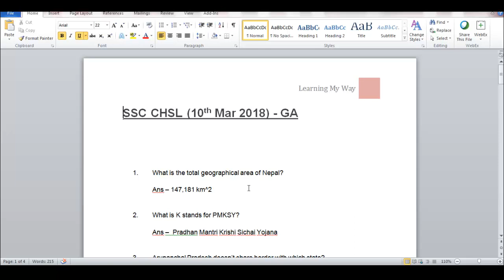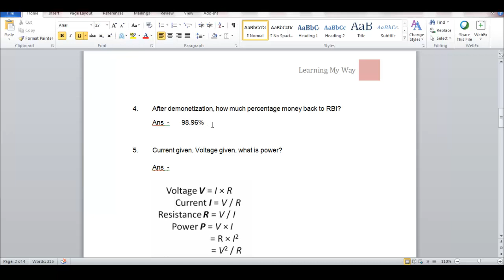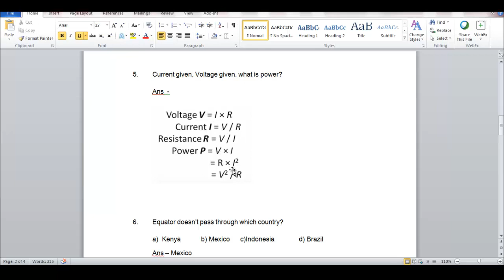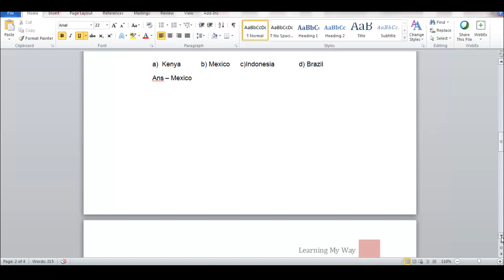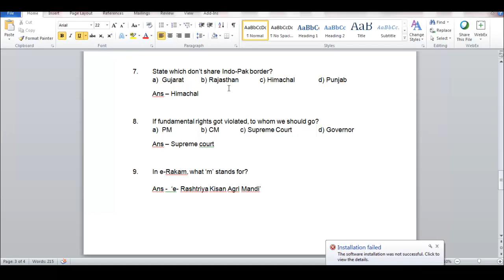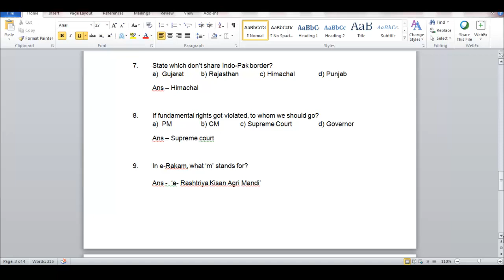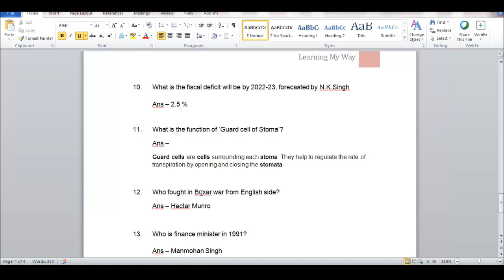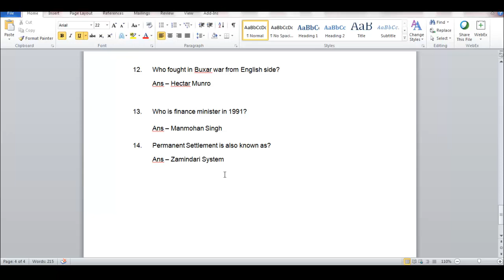SSC CHSL General Awareness (10 Mar 2018) - Shift 1 & 2, Questions with answer